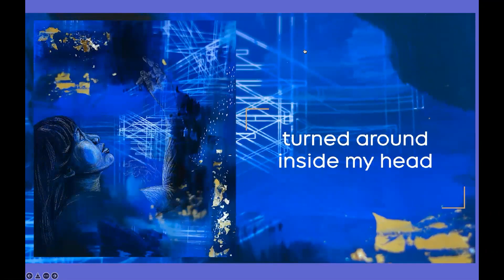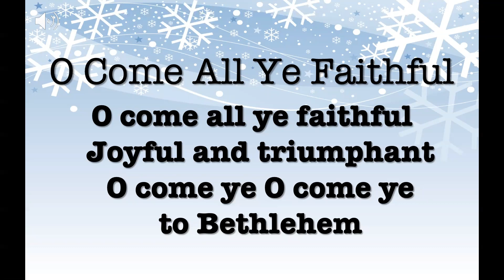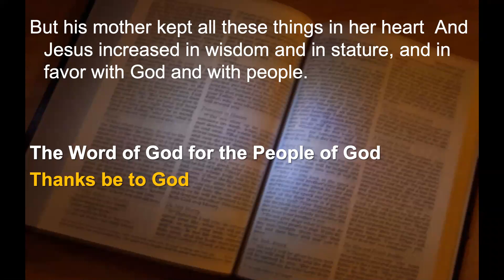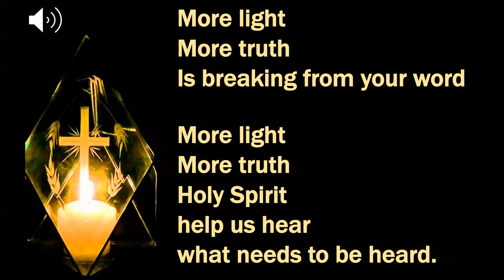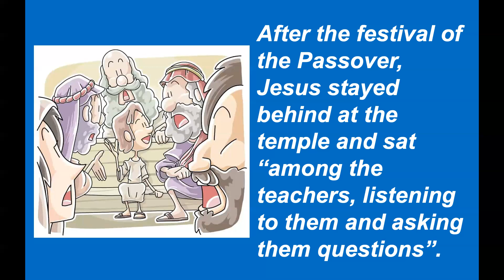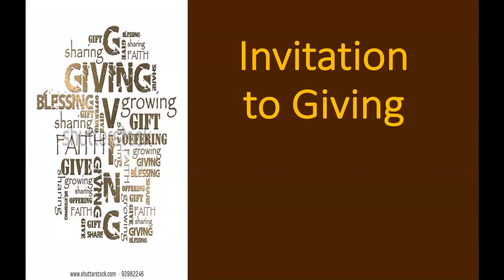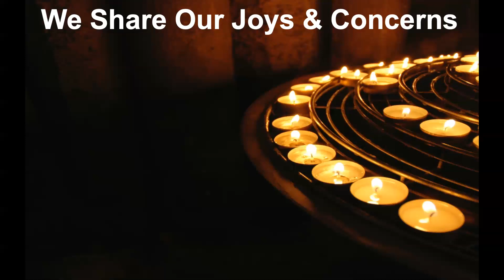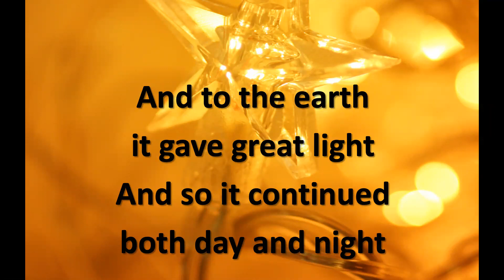12 26 2021 Close to Home Chosen Home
Journey UCC Worship Service
1st Sunday of Christmas
Luke 2:41-52 Jesus in the Temple
Close to Home: A Chosen Home